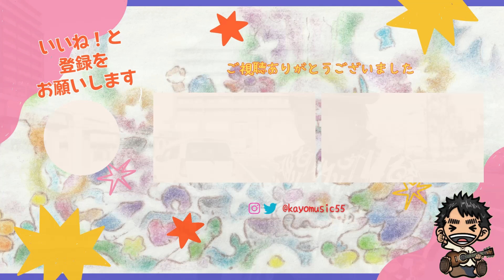切なラブソング「風のことづけ」オリジナルソングin新宮中央駅前路上ライブ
前回新宮中央駅での路上ライブ配信あとに、少しライブをしていたんですが、そのときのひとこま♪

付き合っていた元カノの結婚報告を風の噂できいて、そこまか膨らませてつくった歌です♪

ぜひ登録ボタン、そしてグットボタン、よろしくお願いします(^^♪

月額５００円のファンクラブ登録サイトを立ち上げました♪
限定ライブや動画など配信したりしています♪

ライブや動画更新などの通知を不定期ですが送っています♪

発信専用アカウントになります

長文の文章はアメブロでやってます♪

あつ森やマイクラなど実況配信中♪